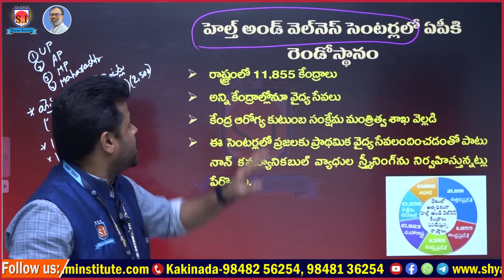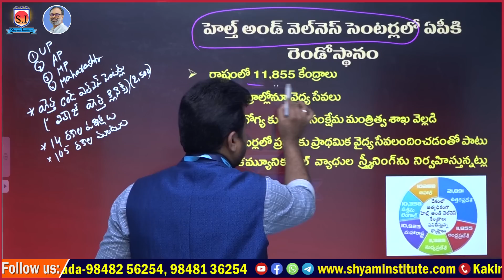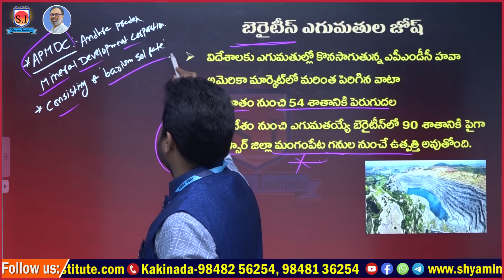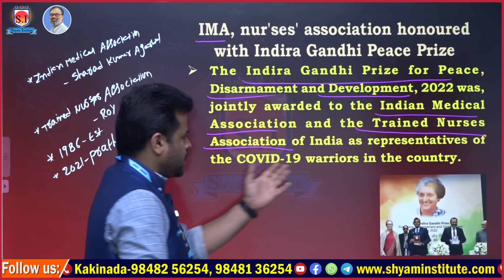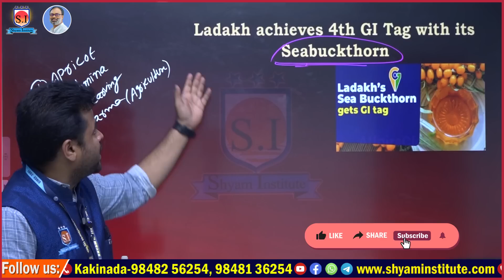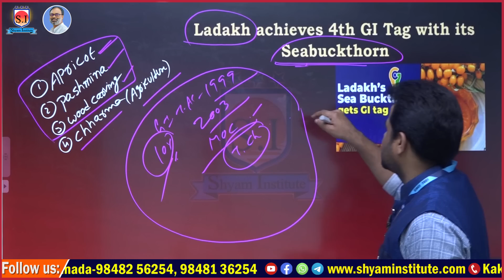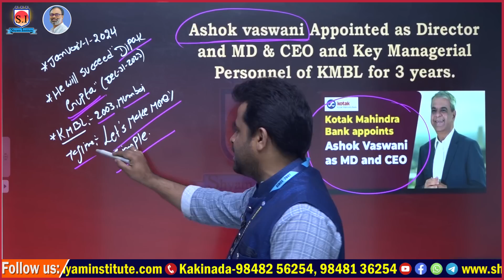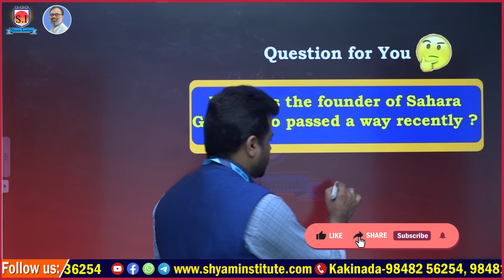Daily Current affairs | November - 20 - 2023 | Telugu current affairs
[ONLINE కోచింగ్ ప్రత్యేకతలు :
Hurry Up!!!

2023 current affairs
current affairs
2022 current affairs
2022 current affairs in telugu
today current affairs in telugu
current affairs
 current affairs
current affairs rajasthan
 current affairs
current affairs in hindi
current affairs